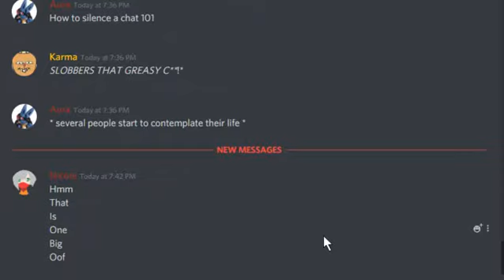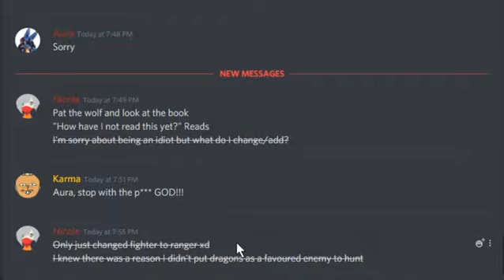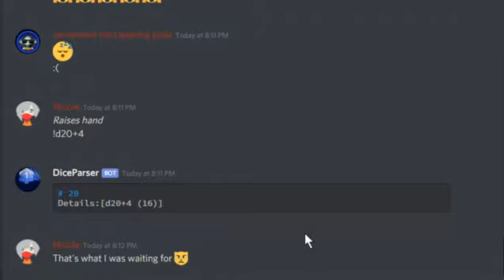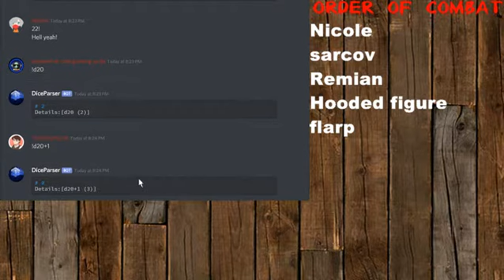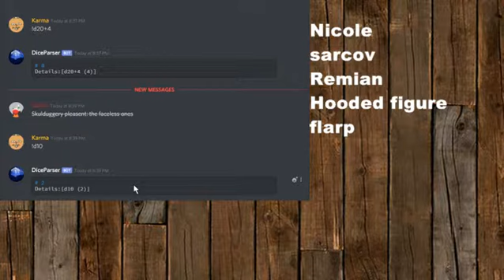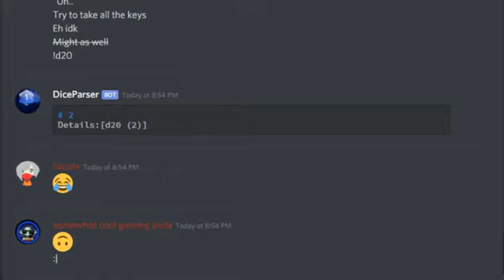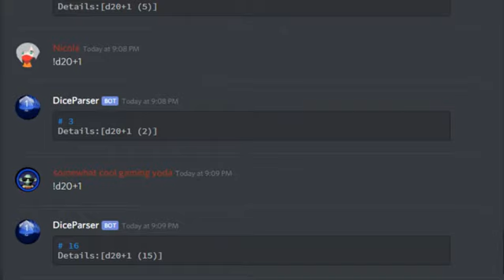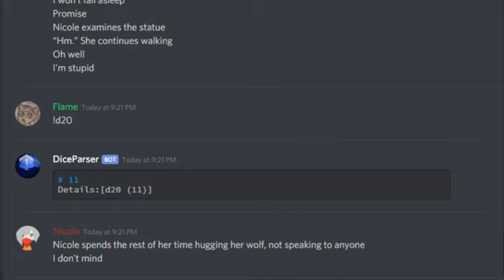Dungeons and dragons part 1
College students get taken away and their college get's destroyed  and they are the only survivors.